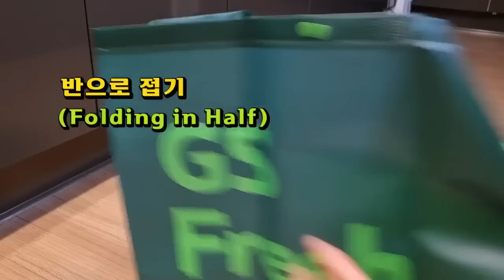좁은공간 수납정리 하기 좋은 네트망 틈새 수납선반 만들기/다이소 네트망/똑똑한 네트망 활용법14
안녕하세요,생활꿀팁의 꿈마입니다.
좁은 공간을 활용하여 보이지 않게 수납정리하는 방법 소개합니다. 다이소 네트망으로 좁은공간 수납선반 만들어 잡동사니 정리했어요. 수납함은 빈박스나 쇼핑백 활용해도 좋지만, 저는 장바구니 활용해 만들었는데, 예쁘고 많이 수납할 수 있어 좋더라구요. 가성비 네트망 활용법 끝까지 시청해주세요.

네트망 수납정리 베스트 10/네트망 활용 아이디어/다이소 추천템/똑똑한 네트망 활용법13/Wire Wall Grid DIY

그냥 버리기 아까운 10가지 아이템 활용법//버리지 말고 새활용 해보세요./똑똑한 재활용 살림팁 21

무릎 치게 만드는 유익한 재활용 방법/재활용품으로 만들기/똑똑한 재활용 살림팁 55 / recycling hacks

플라스틱 우유통 11가지 재활용 방법/ 우유통 재활용 꿀팁/똑똑한 재활용 살림팁 33

버리지 말고 수납정리에 사용해 보세요/쓰레기의 놀라운 활용법/똑똑한 재활용 살림팁 22